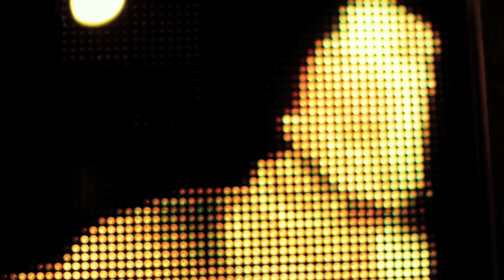Opening March 31st / Magda Gallery / Vhils / Shanghai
Opening 31st of March
China, Shanghai

Credits:
Joao Pedro Moreira - Camera, Editing
Viktor - Camera
Pedro Gundar - graphics
Thanks to Leo, Viktor, Juca, Duarte, Alex, Magda, Pauline, Ysia